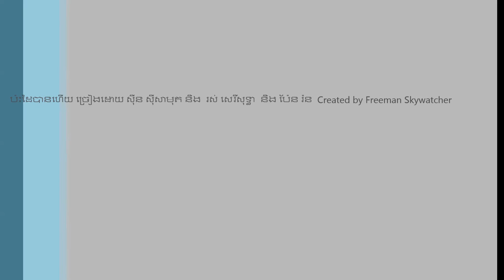ប៉ះដៃបានហើយ ច្រៀងដោយ ស៊ីន ស៊ីសាមុត និង រស់ សេរីសុទ្ធា និង ប៉ែន រ៉ន